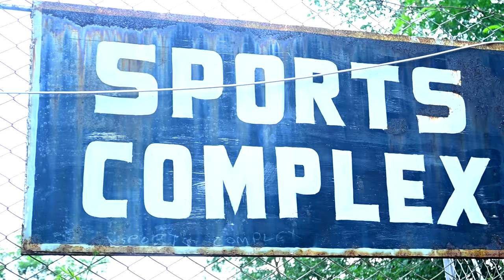St. Thomas College, Bhilai, Chhattisgarh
In the year 1984, the visionary Late Lamented His Grace Dr. Stephanos Mar Theodosius foresaw the great oak within the tiny acorn which he planted and nurtured with care and dedication. His Grace was the Founder-Manager of St. Thomas College, Bhilai whose mission was to work for the spiritual, social, educational, cultural and economic upliftment of the people.
St. Thomas College (STC), Bhilai is one of the steps in this direction. The College was awarded the FIRST Dr. B. L. Pandey Memorial Trophy for Best College in 2014 on Performance Index – 2013 of Affiliated Colleges (PIAC) among 151 affiliated private Colleges under Pt. Ravishankar Shukla University, Raipur. All the courses of St. Thomas College are sanctioned by the Department of Higher Education State Government. The College was migrated to Hemchand Yadav Vishwavidyalaya, Durg in 2015.The vision and mission of His Grace have acted as beacons guiding the College in the right direction and the institution has progressed by leaps and bounds and has carved for itself a niche in the education map of India. He reckoned that education should give equal weightage to both knowledge and skills along with instilling moral values in the young minds.